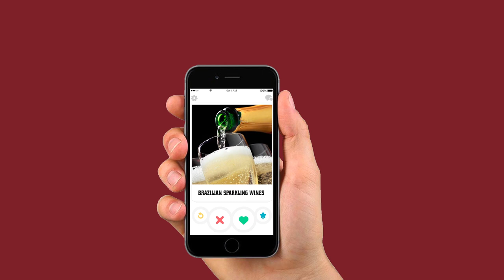A Taste of Brazil - Sparkling Wines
You can't talk about Brazilian wine without mentioning the high quality of our bubblies! Dry, sweet, white, rosé, light or bold, you name it, we can deliver! Versatility is a strong characteristic of our wineries. Learn now more about the sparkling wines everyone is talking about!